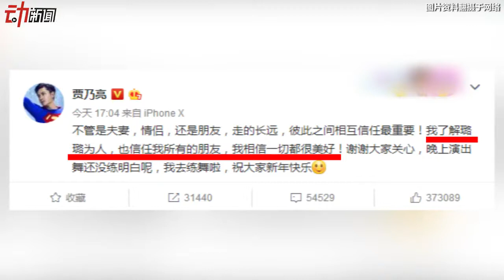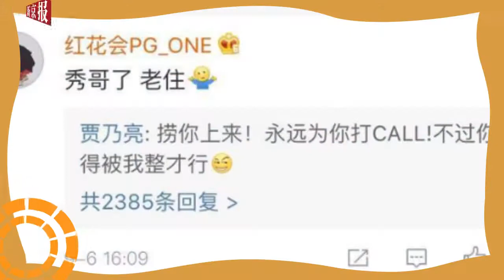李小璐夜宿PG One住处？动画揭PG One与贾乃亮夫妇“关系史”-新京报·动新闻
近日，有网友爆料，李小璐和说唱歌手PG One深夜聚餐后，一同回到男方家中，一夜未出。对此，PG One回应称，把当贾乃亮夫妇当哥嫂相处，没太避嫌。31日下午，贾乃亮回应表示了解李小璐的为人。而此前，从PG One参加说唱比赛开始，贾乃亮就曾发视频为其加油。而李小璐也曾与其合影留念，网传三人私交甚好。